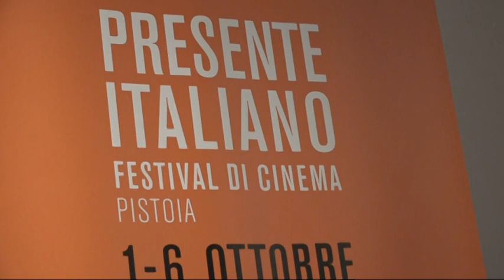GIORGIO TIRABASSI A PRESENTE ITALIANO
L'attore Giorgio Tirabassi presena il suo esordio da regista con il "grande Salto!